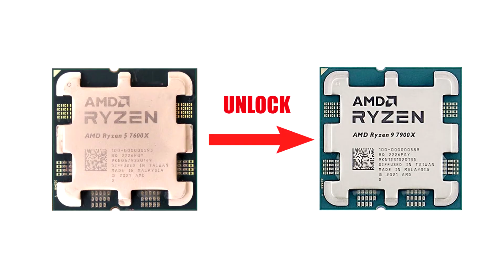The AMD Ryzen 5 7600X processor can theoretically be converted to Ryzen 9 7900X all chiplets are i